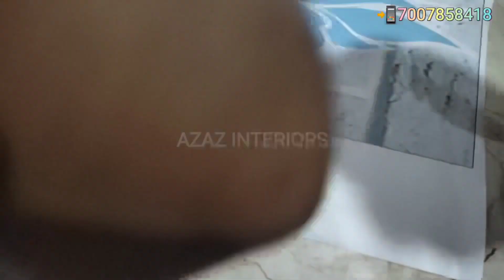Costomized Wallpaper Installation Process || Costomize Wallpaper Price?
Costomized Wallpaper Installation Process

Costomize Wallpaper Price?

Costomize wallpaper in Lucknow

All type Costomize wallpaper available